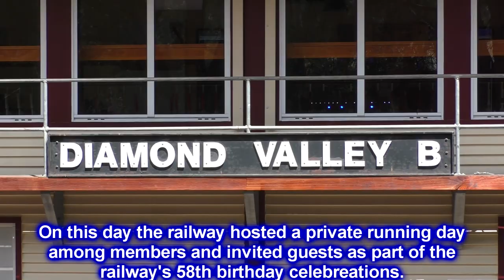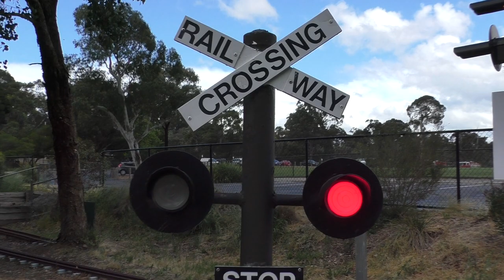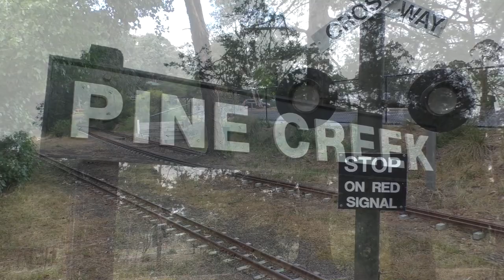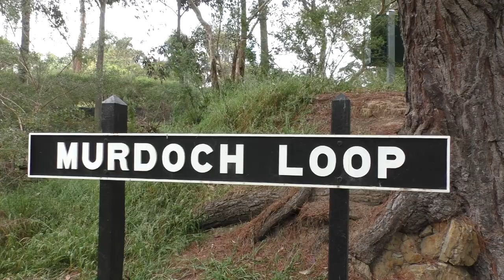Lots of miniature trains! The Diamond Valley Railway, Eltham, Australia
The Diamond Valley Railway at the Eltham Lower Park is one of Victoria's finest miniature railways. The 7¼ inch gauge railway features a 2km circuit with different loops, bridges and tunnels and lots of scenery!

In this video we take a look around this wonderful miniature railway. On this particular day the railway has hosting a private running day for members and invited guests as part of the railway's 58th birthday celebrations. As a result we get heaps of trackside views around the railway members of the general public wouldn't normally be able to see.

Miniature trains seen include a Victorian Railways S & T Class diesel locomotives, a V/Line G Glass, A NSWGR 81 Class, Australian National CL & BL Class locomotives, a Rio Grande class K-36 steam locomotive, a Victorian Railways N/A Class steam locomotive, and more!

The Diamond Valley Railway is open to the public every Sunday from 11am - 5pm, with rides costing $3.

Why not become a member and volunteer at the railway? The railway needs volunteers like you to keep operating.